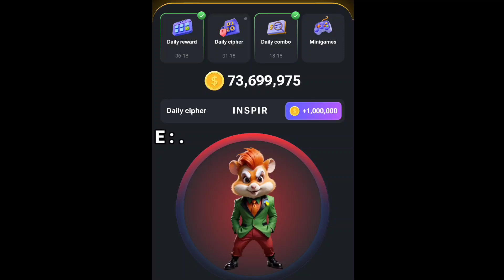13/09/2024 Daily Cipher HAMSTER KOMBATحل لغز شيفرة اليوم هامستر كومبات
تحياتي، هامسترز! اليوم 13 شتنبر 2024، و طريقة انجاز مهمة اليوم و الحصول على الشيفرة اليوم هنا. قم بحلها بسهولة باتباع شرحي في الفيديو، وستحصل على 1 مليون عملة في دقيقة واحدة، مثالية لرفع مستوى فريقك.

العب معي، وكن الرئيس التنفيذي لشركة cryptoexchange واحصل على رمز AirDrop!